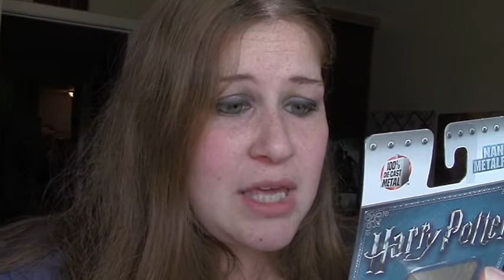Metal Potter Figures Haul!!!